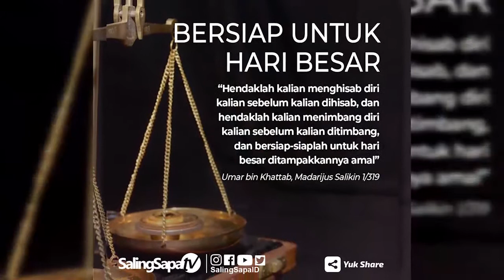Habib Nabiel Al Musawa - Teman Yang Baik Akan Membawamu Menuju Kebaikan